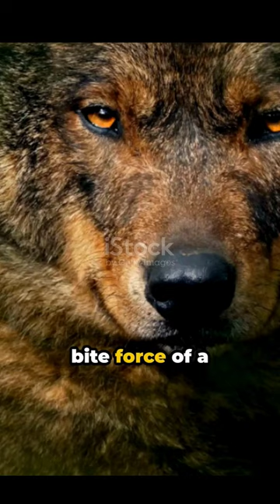Wolves in Wild : 3 Bizarre Facts You Won't Believe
Discover the fascinating world of wolves in this engaging YouTube short! Learn interesting facts about these majestic creatures, from their pack dynamics to hunting techniques. Delve into their habitat, behavior, and importance in the ecosystem. Whether you're a wildlife enthusiast or simply intrigued by nature, this video is sure to captivate and educate you about the incredible world of wolves.